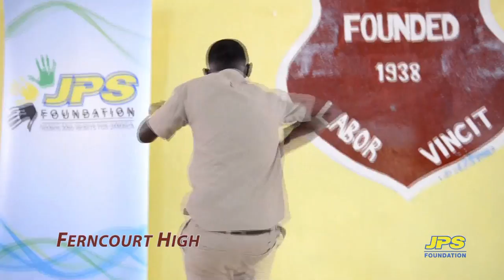I Love My Light Dance Competition Highlights